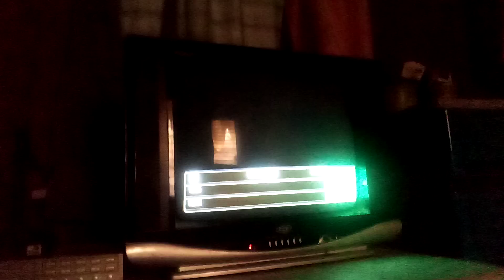Flying House You're Watching Bumpers on Light TV God's Channel of Blessings